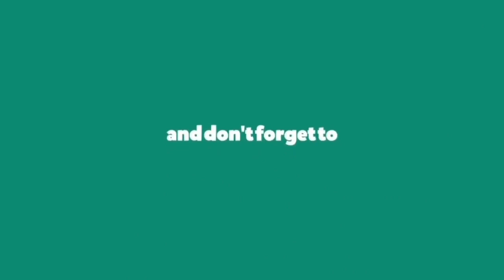motive - Ariana Grande, Doja Cat || Dance Cover || Choreography by CHERRY || KOOJAEMO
Dance Cover on motive Song, Choreography - CHERRY KOOJAEMO  The Best Dance Cover in This Song in World.